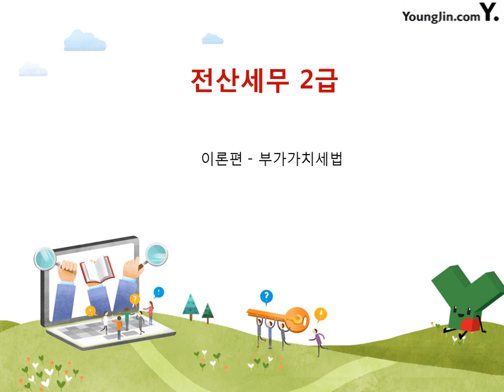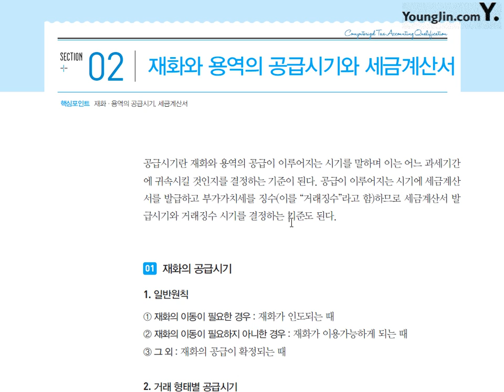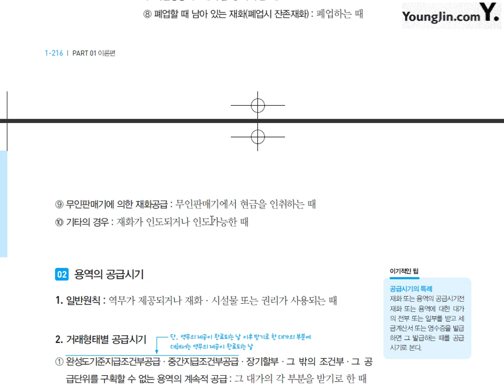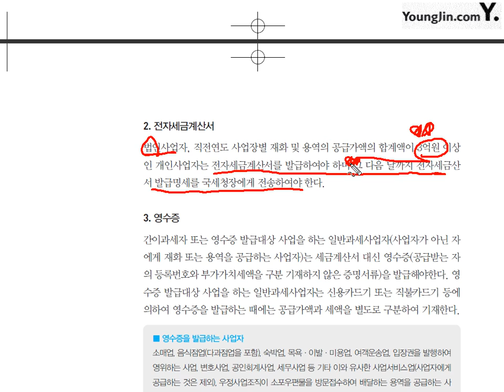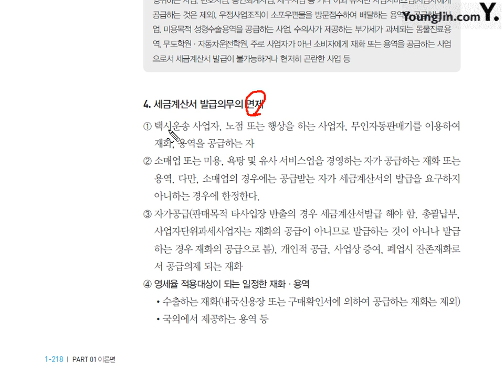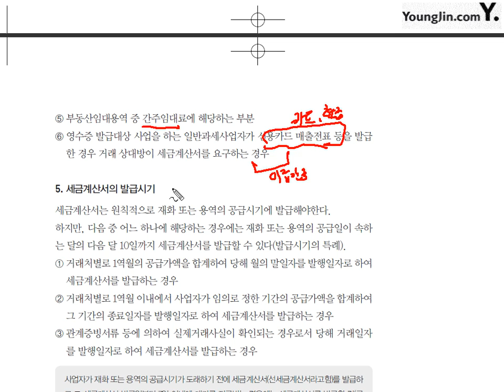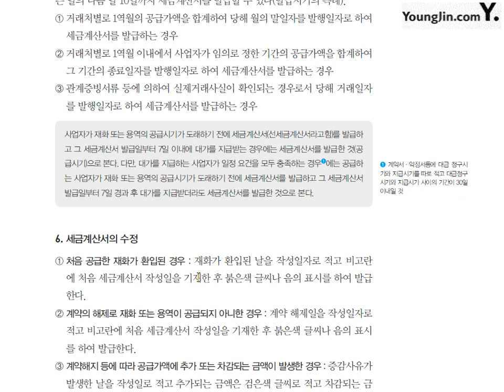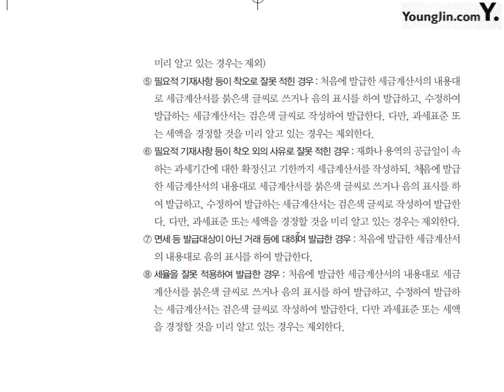[이론] 부가가치세법-재화와용역의 공급시기와 세금계산서